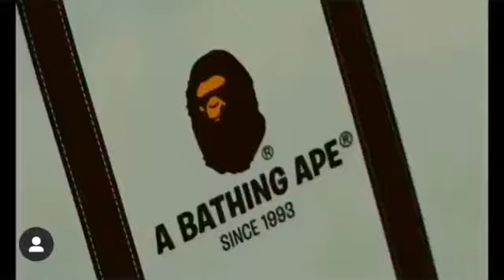DRUG DEALER - Ovi FT Luar La L - Viernes 13 🔥🤯